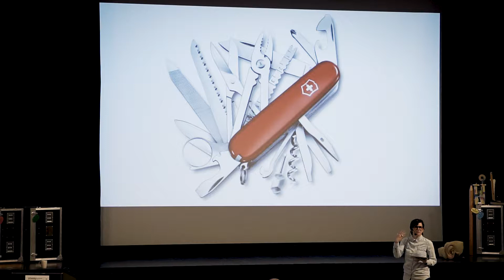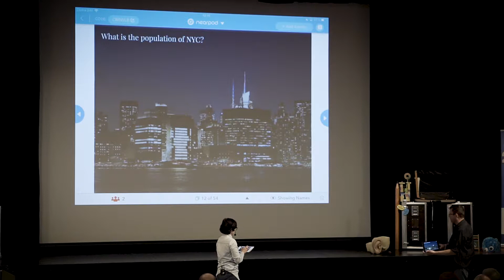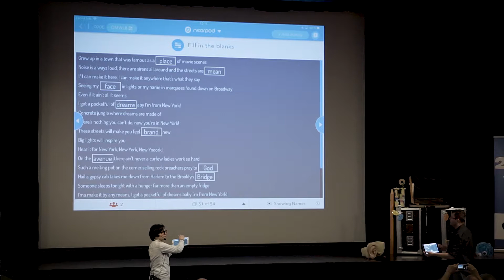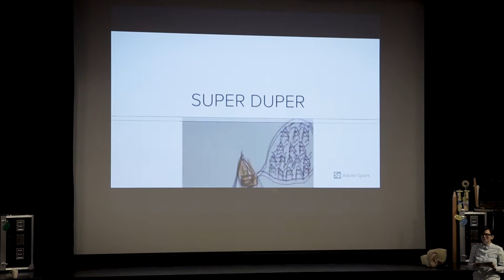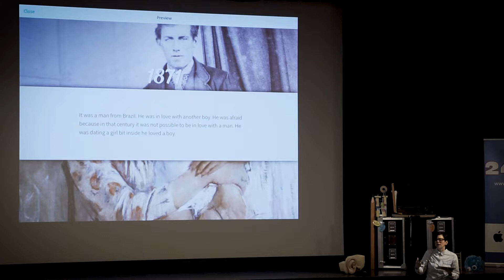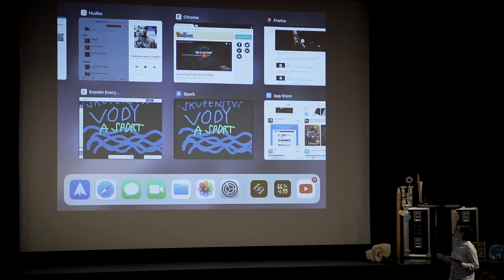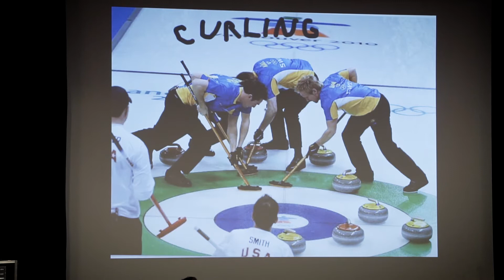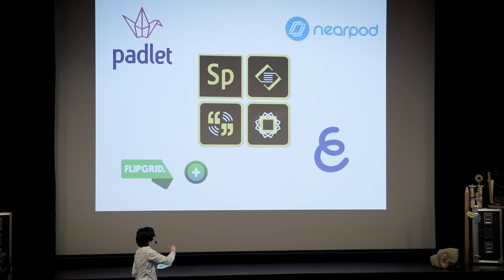Jak na prázdné aplikace v iPadu - Tereza Havránková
Digital Storytelling - Co je prázdná aplikace? K čemu slouží, jak se používá? I když je název velmi zvláštní, jsou takové aplikace velmi užitečné a dokáží se Vám přizpůsobit. Díky správnému výběru aplikací dokážete snadno zpracovávat okamžité myšlenky, snadno uspořádáte nápady do příběhu, přidáte interaktivitu. Jednoduše přidáváte jakýkoliv typ obsahu, od textů, webů, videí fotek a… máte okamžitou zpětnou vazbu.